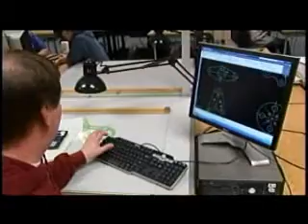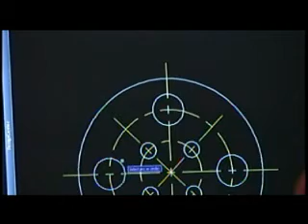Unemployed workers head back to school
As the unemployment rate goes up, so does the enrollment rate at the Community College level, making school officials in Spokane worried. KXLY4's Dave Erickson reports.